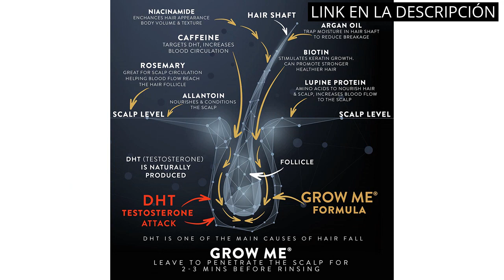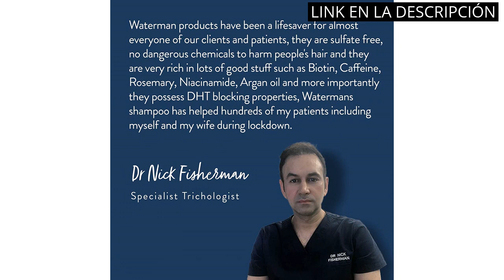【SHAMPOO DE MENTA】Los 6 mejores shampoos de menta para tu cabello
✋  Aquí están los 6 mejores shampoos de menta para tu cabello disponibles en el mercado.

??? ENLACES DE COMPRA SHAMPOO DE MENTA ???

2) Babaria - Champú S.O.S Purificante Anticaspa, Elimina la Caspa y Previene su Aparición, Con Menta Dulce, Lima y Zinc, 84% Ingredientes Naturales, Vegano - 500 ml

3) Champú Solido Anticaspa. Pardo Natur | Elimina la descamación | Ingredientes naturales | 60 gr

4) Instituto Español Champú Árbol de Té + Menta 750 ml

5) Alpecin Champú Cafeína C1 2x 250 ml | Champu anticaida hombre y con cafeina | Tratamiento para la caida del cabello | Alpecin Shampoo Anti Hair Loss Treatment Men

6) Watermans Rápido Hair Growth champú, Champú anti-caída, Tratamiento del Cabello para Evitar la Caída del Pelo, lujo para Cuidado del Cabello

00:00 - Intro
00:05 - 1) H&S Menthol Fresh Champú...
00:35 - 2) Babaria - Champú S.O.S Purificante Anticaspa, Elimina la...
01:09 - 3) Champú Solido Anticaspa. Pardo Natur | Elimina la...
01:40 - 4) Instituto Español Champú Árbol de Té + Menta...
02:06 - 5) Alpecin Champú Cafeína C1 2x 250 ml |...
02:44 - 6) Watermans Rápido Hair Growth champú, Champú anti-caída,...
03:23 - Outro